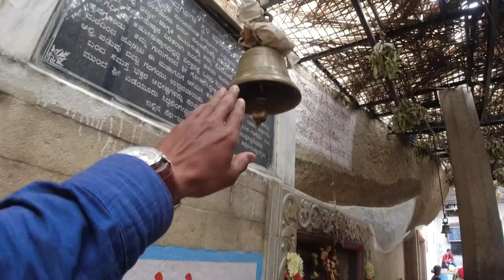Siddaganga Betta | Exploring Tumkur - Trekking| Part - #03 | Sandel wood Cutting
ನಿಮ್ಮ ಬೆಂಬಲ ಅತೀ  ಮುಖ್ಯ

RK Days
(Rakshith Kampanakodige)